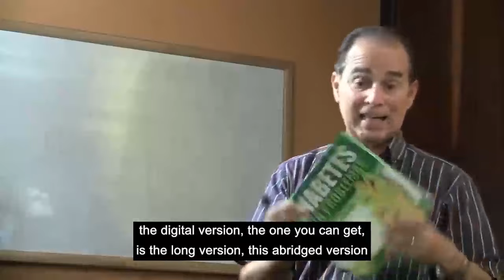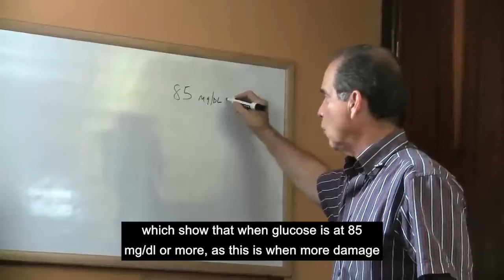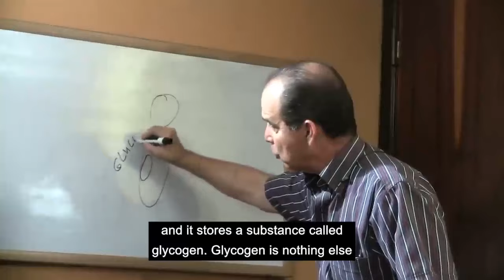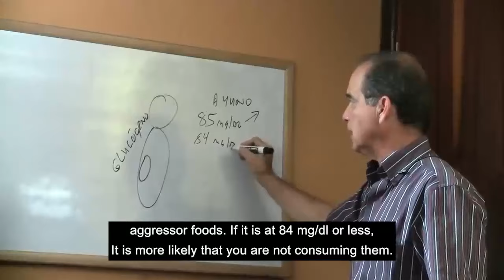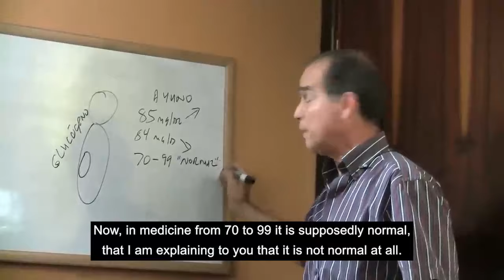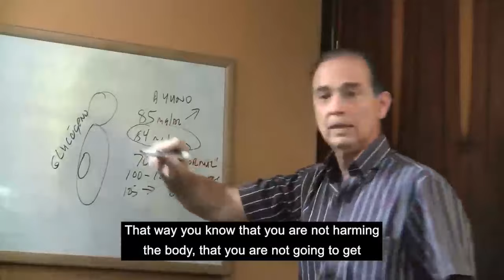#942 The aggressor foods always warn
In this episode Frank Suarez explains which foods can alter the regular balance of metabolism.